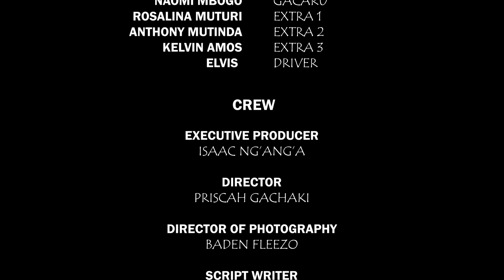WANJA KUNEGENERA WANDAHUHU NI KUMUITIRIRIA ME NGAARI-INI